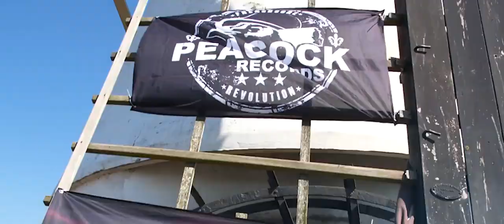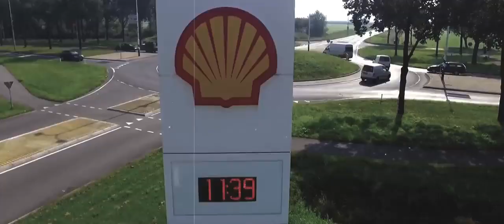Dr Peacock & Partyraiser Trip To Holland